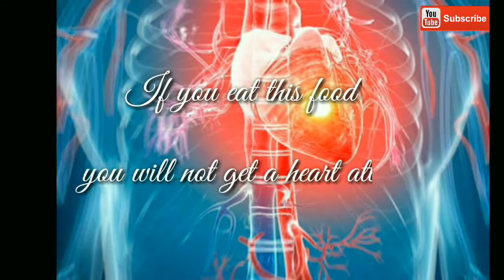If you eat this meal you will not get a heart attackbin tamil